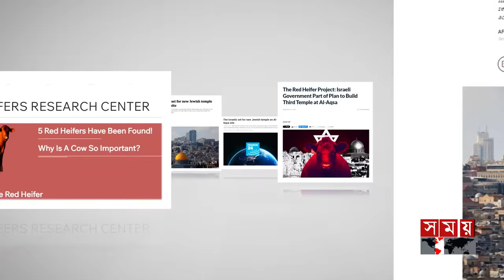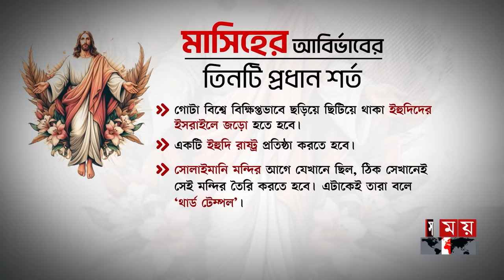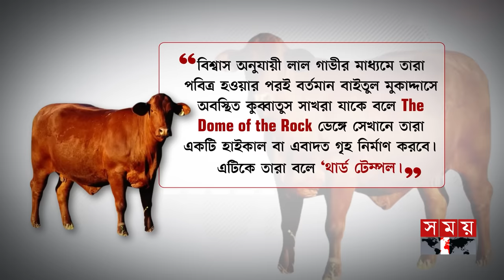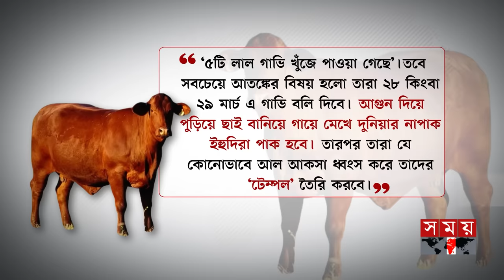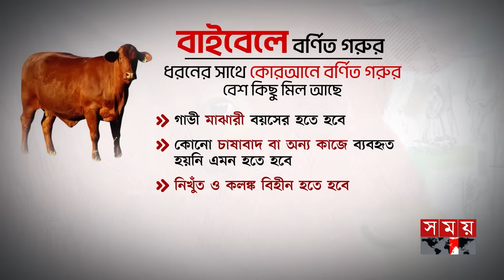প্রস্তুত ইহুদিরা, পোড়ানো হবে লাল গরু; গায়ে মাখা হবে ছাই! | Lal Goru | Red Cow | Jewish | Al-Aqsa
প্রস্তুত ইহুদিরা, পোড়ানো হবে লাল গরু; গায়ে মাখা হবে ছাই! | Lal Goru | Red Cow | Jewish | Al-Aqsa | Islam | Destruction of Al-Aqsa | Somoy TV

00:00-00:33 ভূমিকা
00:34-1:07 ইহুদিদের লাল গরু: কী আছে ধর্মগ্রন্থে
01:08-4:07 ইহুদিদের লাল গরুর ইতিহাস কী?
4:08-6:45  কোরআনে বর্ণিত গরুর কথা

Somoy TV: t.ly/Se1z
Somoy TV Bulletin: t.ly/iqIq
Somoy Entertainment: t.ly/3dWC
Somoy Sports: t.ly/iASp
SOMOY TV ISLAMIC: t.ly/zU6a

Somoynews.tv: t.ly/Y7ab
খেলার সময়: t.ly/xJ5H
সময়ের গল্প: t.ly/EW3M
এ সময়ের বাণিজ্য : t.ly/m3ir

Groups:
Somoy TV (Official)✅: t.ly/ajiO
Somoy Entertainment✅: t.ly/8CLh
Somoy Business✅: t.ly/4xaJ